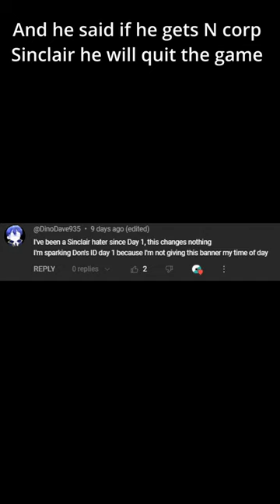This Is How Project Moon Assassinated Dino Dave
just some limbus company shorts.